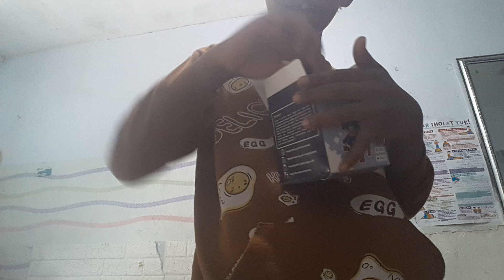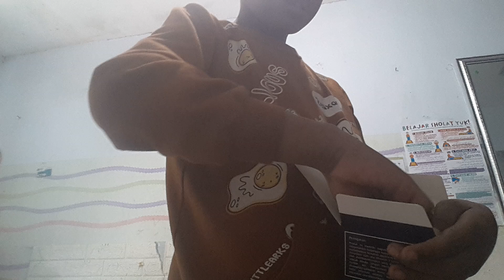pedang kecil cuh !! ada dafa juga dafa teman.